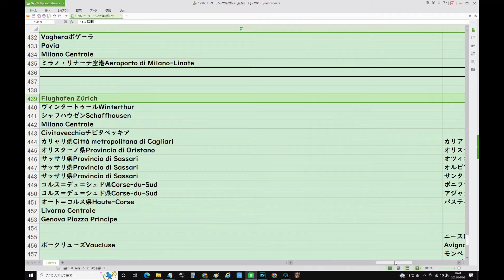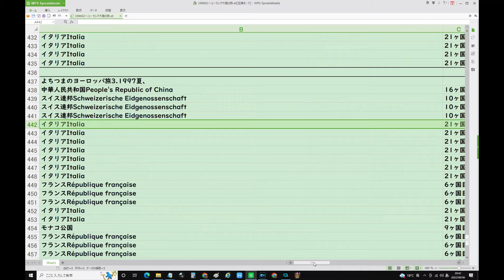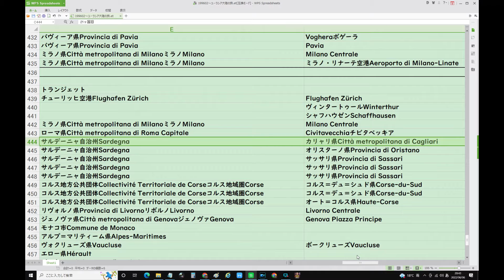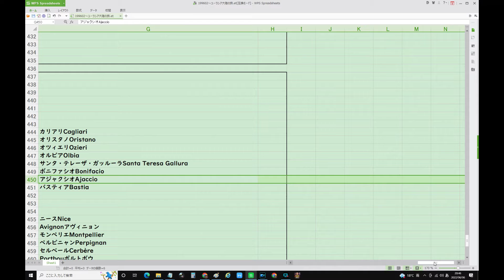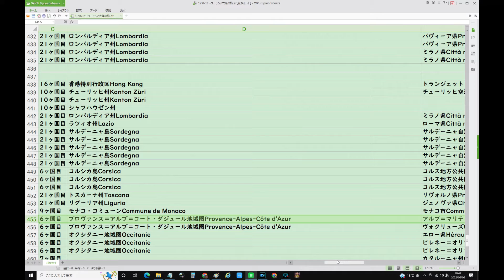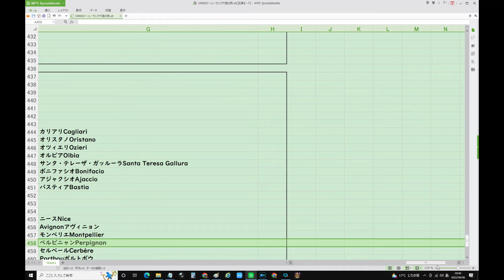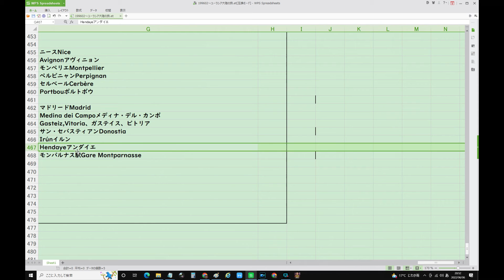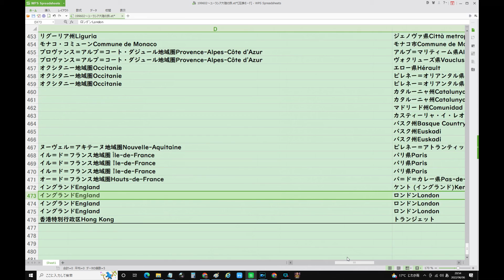6イタリアItaliaジェノヴァGenovaからフランスRépublique françaiseモンペリエMontpellierへよちつまのヨーロッパ旅3 1997夏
石綿被害 元労働者らメーカー提訴
NEW
24
ユニクロ フリース千円値上げへ
1890
部活を地域へ 練習しすぎの懸念も
NEW
させていただく 中年は強い違和感
NEW
776
条例違反者をネットで公表 警鐘
337
iOS16 iPhone7と初代SEは対象外
NEW
213
作者死去のベルセルク 連載再開へ
667
横澤夏子 2035年見据え仕事断る
613

ドラゴンクエストビルダーズ2、ドラクエ、、コロナ、テレビを観て本当に馬鹿になってしまった日本人　」